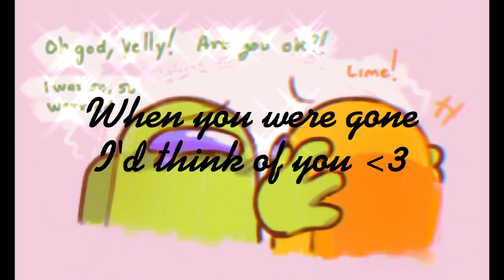La Da Dee // Rodamrix // Lime x Yellow // Edit 💚💛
First off I wanna say everything I used in this video is NOT MINE!!! The art, the clips, the music and everything!!! I have no rights to any of it!!

And yes I ship lime and yellow...

Thank you all so much for watching! Hugs!!❤